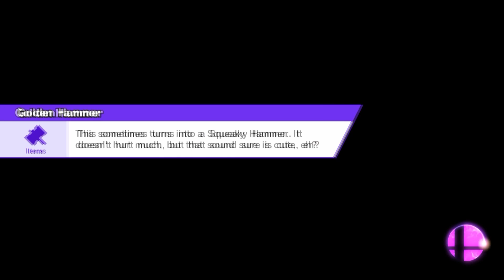Smash Squad Episode 15: Mario Mayhem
In today's episode of Smash Squad, I try out some of the characters hailing from the Mario franchise, namely the Koopa Prince, space waifu, and the man in red himself.